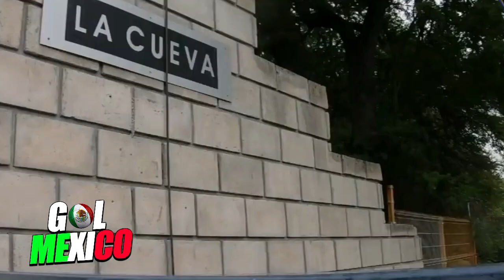🔴PACHUCA VS TIGRES EN VIVO🔴 DONDE VER HOY EN DIRECTO ONLINE CUARTOS DE FINAL DE LA LIGUILLA 2022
Pachuca vs Tigres: Horario y dónde ver hoy gratis en vivo el partido de vuelta de los cuartos de final de la Liguilla